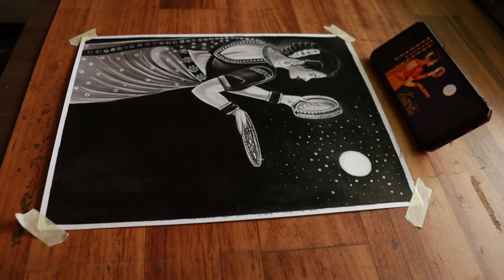😍 HAPPY KARWA CHAUTH 🥰